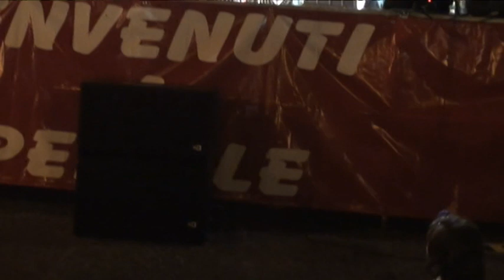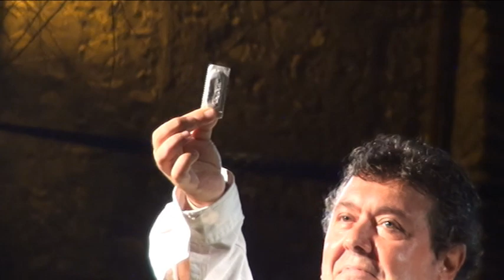Percile, Rodolfo Laganà ai festeggiamenti in onore del SS Nome di Maria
In uno dei Festeggiamenti in onore del SS Nome di Maria si è esibito in Percile il comico romano Rodolfo Laganà.